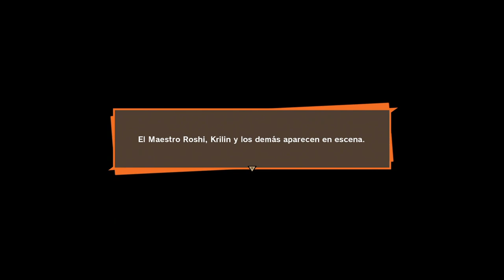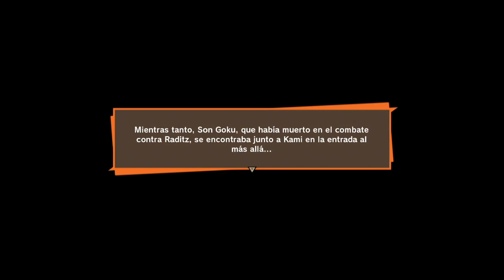DRAGON BALL Z: KAKAROT | WALKTHROUGH | EL SACRIFICIO DE GOKU #5